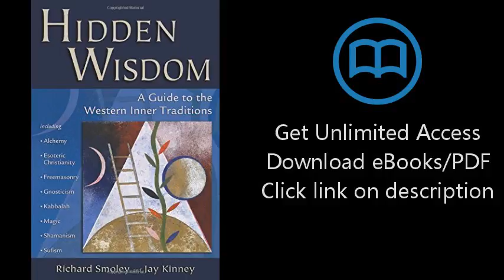Download Hidden Wisdom: A Guide to the Western Inner Traditions [P.D.F]